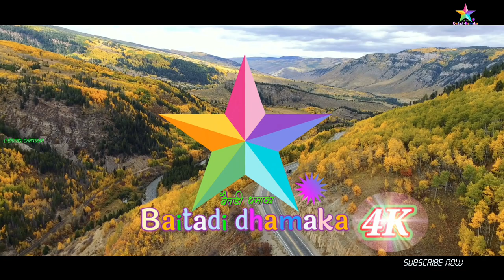Api Base Camp journey darchula part 1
Baitadi dhamaka
Sushil joshi

api nampa conservation area
api base camp ranjo
api base camp
apibasecamp
annapurna base camp
apibasecamp
api base camp trek
apibasecamptrek
api himal base camp
apihimalbasecamp
api base camp trek map
api base camp trekking
api base camp trek 2023
api himal base camp trek
saipal api base camp trek
api saipal base camp trek
saipal base camp
mount saipal and api base camp trek
api himal base camp trek 2023
saipal base camp to api himal
apinampa
sundar sudurpashim
sudurpashim culture
sudurpashim api maintain
heritage
western
western heritage
national cowboy & western heritage museum
gene autry western heritage museum
high plains western heritage center
heritage revolver
western series
western wear
heritage softail
alberta heritage
heritage barkeep
heritage of the desert
ariat heritage r toe boots
ariat heritage boots
heritage rough rider
heritage of the desert 1932
western full
western jewellery
western movie
western style

Uses of this video on other channels is strictly prohibited, if found in the appropriate action taken. (Embedding to the websites are allowed)